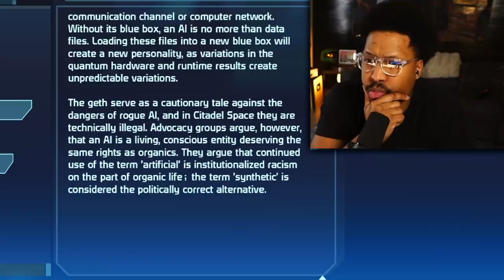Berleezy Reconsiders His Humans Only Stance in Mass Effect - Part 6